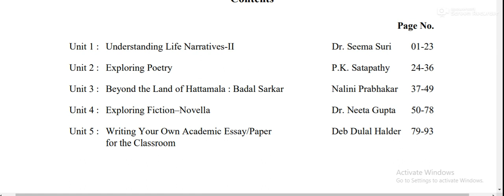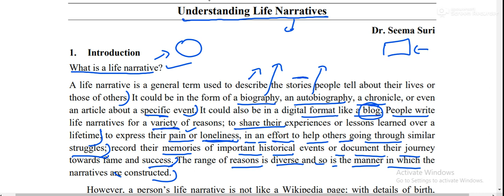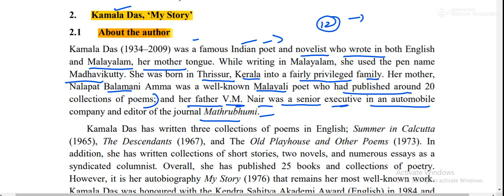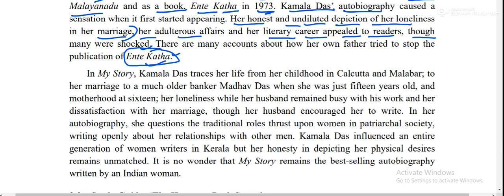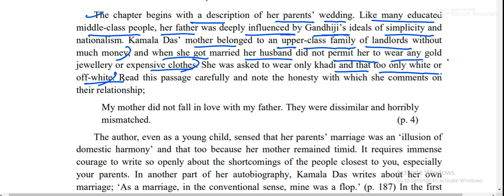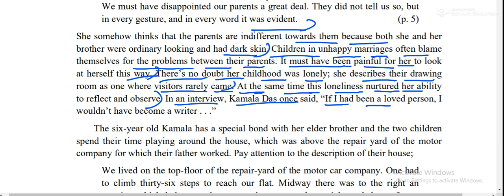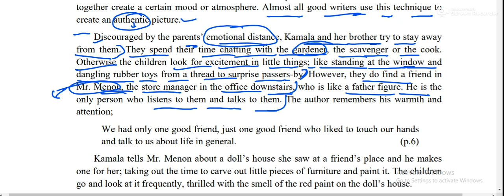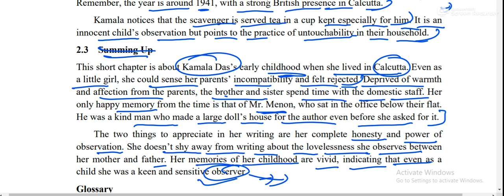Understanding life Narratives-IIUNIT-1Semester-3#Kamla das